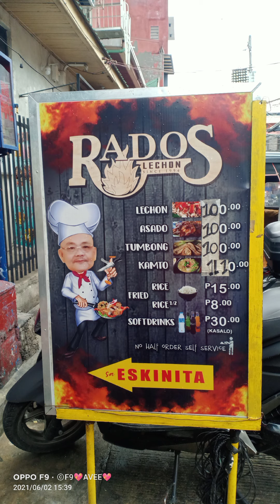KAINAN NA APPROVED KAY YORME (RADO'S TUMBUNGAN)